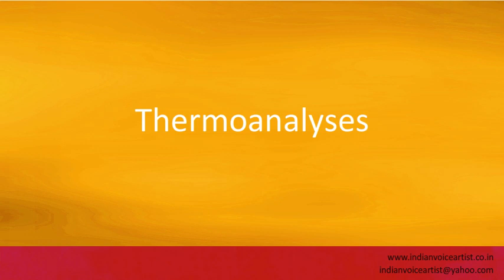Pronunciation of the word(s) "Thermoanalyses".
Pronunciation of the word(s) "Thermoanalyses". Channel providing free audio/video pronunciation tutorials in English and many other languages. The videos cover a diverse range of subjects with a specific focus on technical words that can be extremely challenging to pronounce correctly.